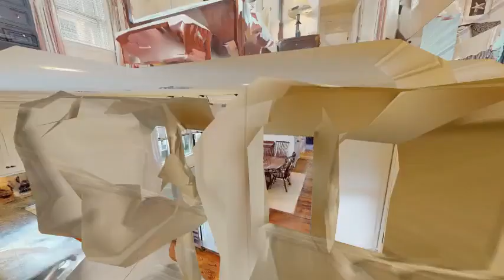16 Willard Street, Quick 3D Tour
ack.fish/16willard